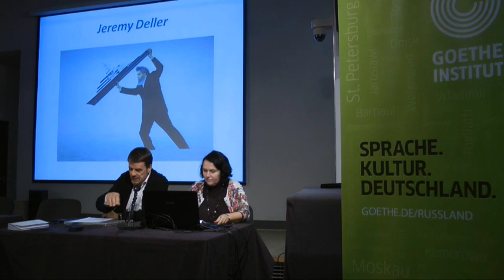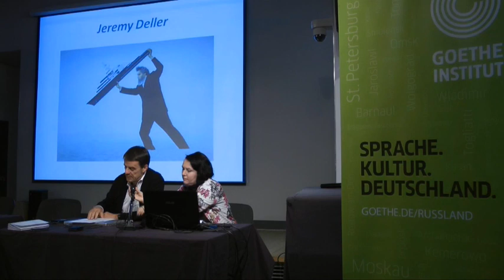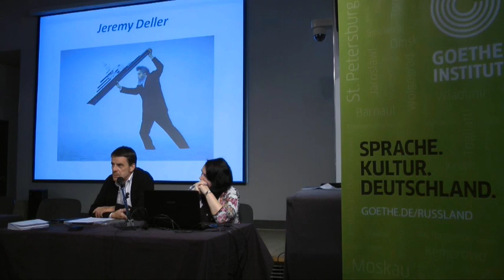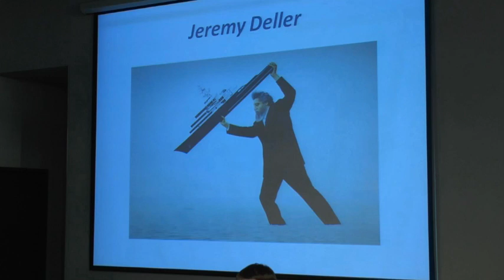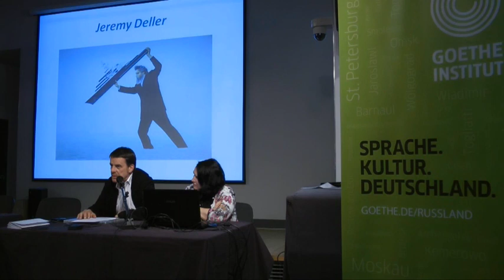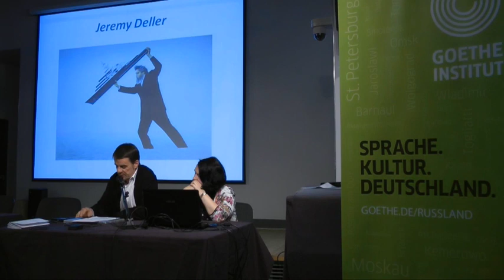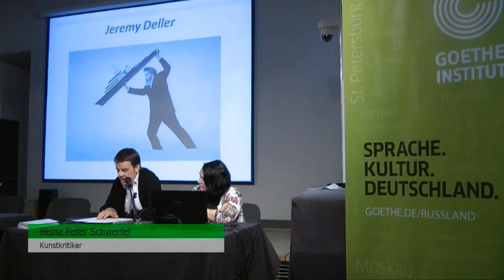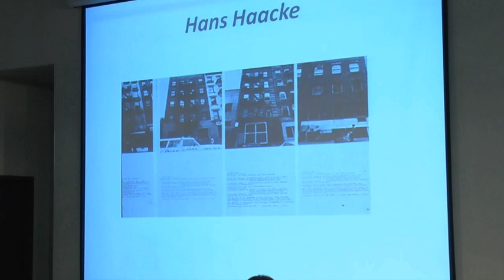Kunst als institutionelle Kritik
Wie stellt man Geld und Kapitalismus in der Kunst dar?
Veranstalter:
Goethe-Institut Moskau
Staatliches Zentrum für zeitgenössische Kunst (NCCA)